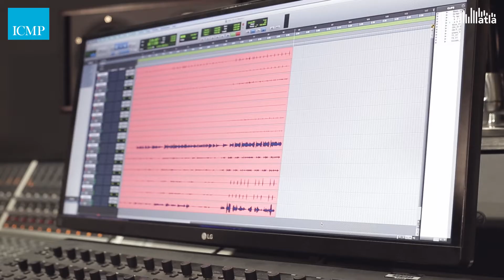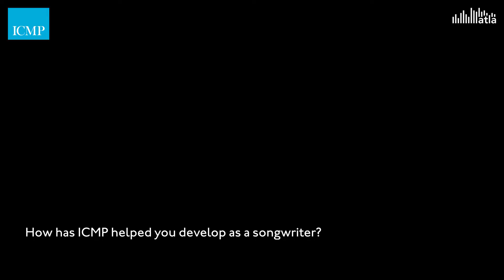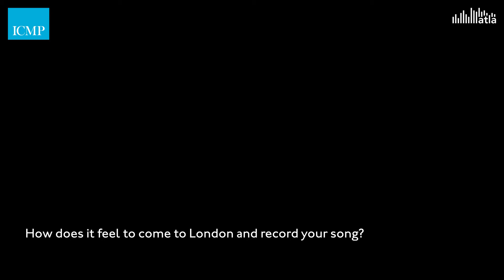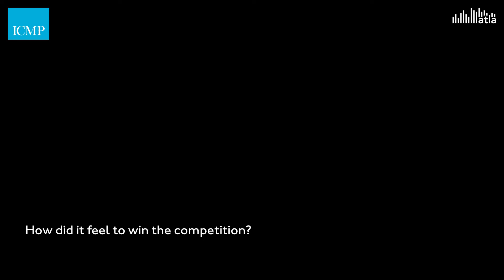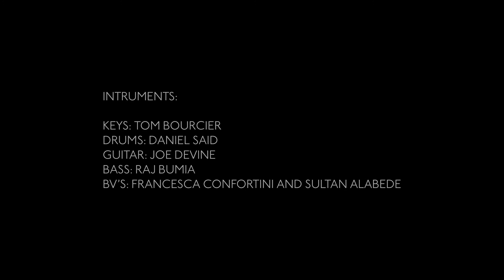The ICMP-ATLA Songwriting Contest 2018: The Making Of...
Go behind the scenes of the ICMP-ATLA Songwriting Contest featuring winners Leah Bryant and Cindy Stawz...

Looking to take your music career to the next level?

ICMP-ATLA SONG CONTEST MAKING OF INTERVIEWS

Leah Bryant:

Q1: Yeah, it was a really amazing experience ‘cause I had never really done anything like this before where it was just focused on me, and the process itself is just amazing to see how much goes into the setting up of the cameras and the lights and the sound..

Q2: I was so shocked, ‘cause I honestly didn’t see it coming until…, I was honoured I just felt amazing, and the talent was just incredible from ICMP and from ATLA as well, yeah it was an amazing thing, it was really lovely.

Q3: NEVER BLUE ENOUGH was written at a point where I was a bit unlucky in love, I could try my hardest but I couldn’t always be someone’s idea of perfect… I didn’t want it to be an angry song, I wanted it to be a song that was full of love, ‘cause there was love at points when I was writing it…

Q4: So I think in the first year at ICMP in the Songwriting degree it was a lot of testing to see where I wanted my music to go and the vision of it, and then in the past 18 months or so I’d definitely say that I’ve kind of focused on how I want to perform, how I want to be perceived as an artist, work on my image and everything, so that’s why I think even now when I’m performing this song I’ve spent so much time paying attention to how I want it to come across and how I want it to feel, that the way that we worked in class and the lessons that we’ve had focusing on that has definitely improved the way in which my music’s being heard I think.

Cindy Stawz:

Q1: So I’m happy to be with everybody here… and this was quite an intense trip.

Q2: At first this song was an exercise in my Songwriting class at ATLA with John Meldrum. So yeah that was quite a challenge at first, and then it just fit with my emotions at this moment at that time, and what I had to say, so yeah that made that song! It’s like quite an achievement because I wasn’t really able to do this like 2 years ago you know, write something from the beginning from the chords to the lyrics and the arrangements and stuff. And so it’s like great work, I’m proud of myself, I’m proud of everybody and that’s it.

Tom Bourcier:

 Q3: Yeah, we met this morning and it was really cool, we made something great so…

Laurent Colombani:

Q4: It was interesting to meet London musicians this morning to perform this song in the evening with change… Yes, it’s quite important for ATLA students to experience London.

Cindy Stawz:

Q5: It felt great because I was surprised to win with an English song in England in front of English students you know! That will definitely stay as like a great memory you know.

Leah Bryant:

Q5: So I’ve just finished my second year at ICMP in Songwriting, I’ve just finished with submissions and handing in the work I’ve been working on this year, and I’ll be going into my third year which will be great. So I’ve been at ICMP since I was 16, I’m going on 20 now, so I studied on the diploma when I was younger.